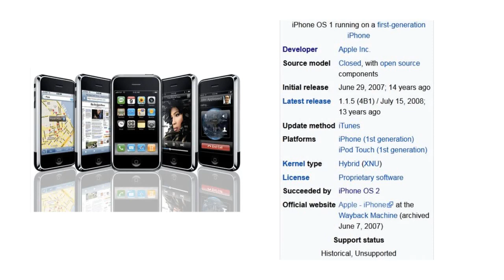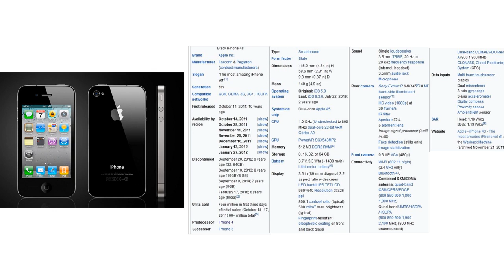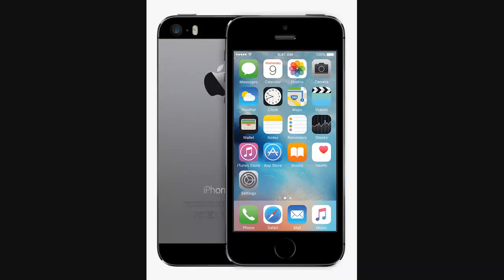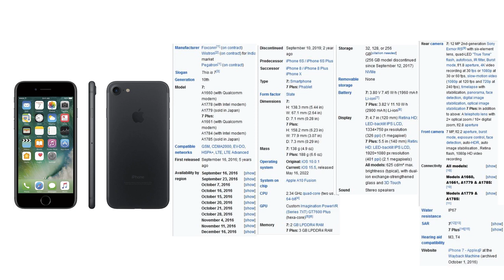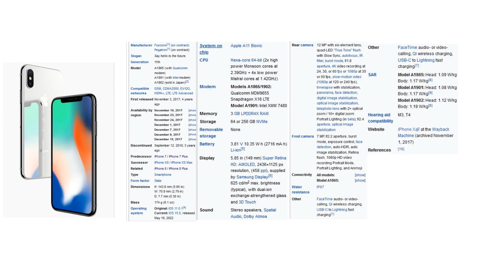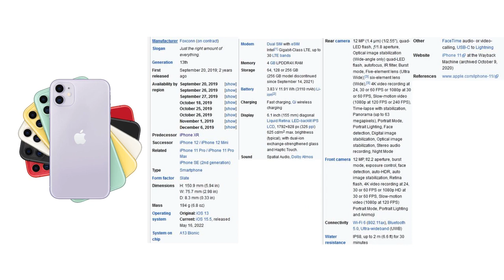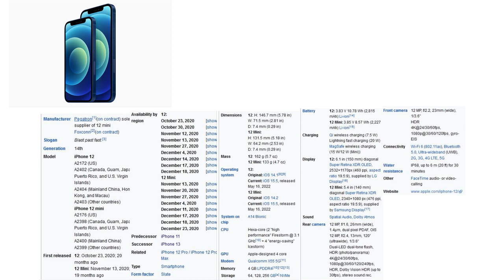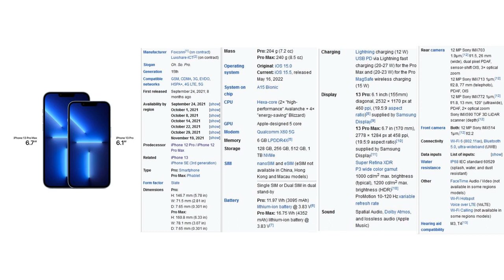Evolution of brand iPhone (2007-2022)- iPHONE 3GS TO iPHONE 13 Pro Max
Hi everybody.
 my newest animations

 MUSIC LIST FROM MOVAVI VIDEO EDITOR PLUS 22 AND FREE